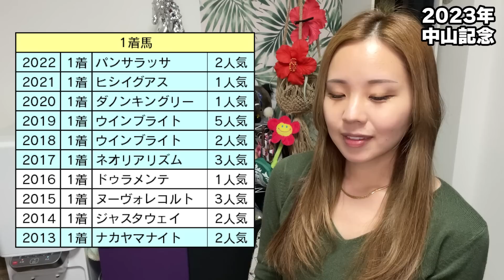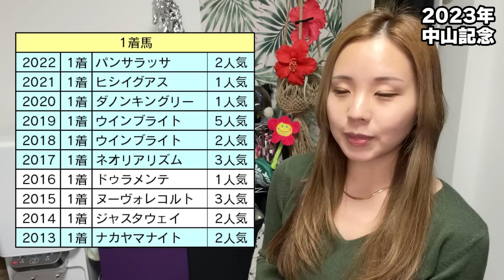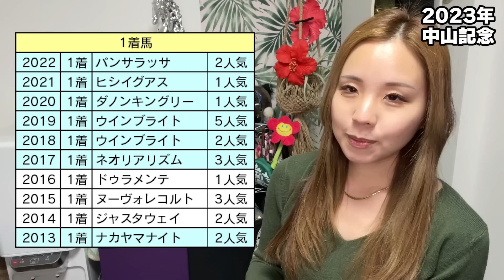【G1制覇通過点！】2023年中山記念の予想【星野るり】